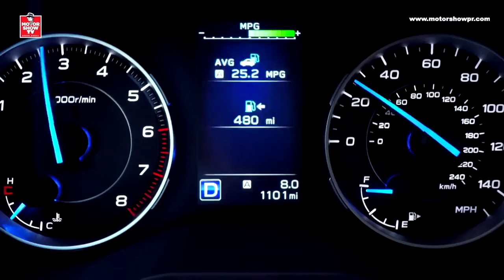New Subaru Forester Sport X MotorShowPR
Reseña por Andres Oneill | Subaru Forester Sport 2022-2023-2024